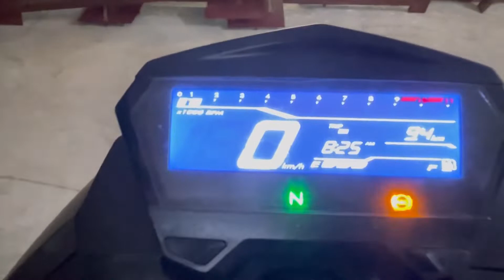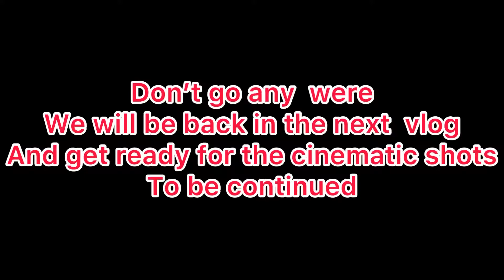Garmi ne plain change kardeya || EP 1 || Asansol to Garpanchkot | asansol Garpanchkot￼ iphone12 ￼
Garpanchkot from the Sorbori more you have to take right￼

Turn then you have to take Mountain Road and Your destination will be on the right go and visit the place it is beautiful place￼￼